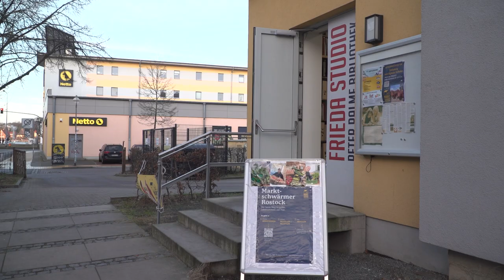Wege der Vermarktung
Ein Magazinbeitrag zum Thema Ernährung aus dem 2. Ausbildungsjahr der MediengestalterInnen Bild und Ton, Jahrgang 2022.